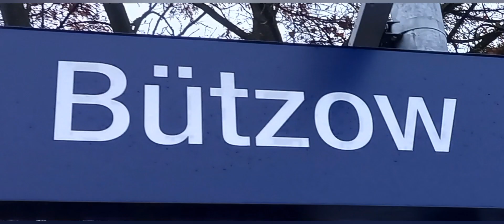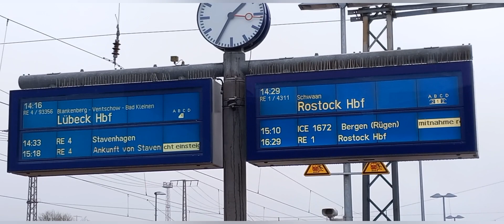Züge in Bützow. (Reloaded)